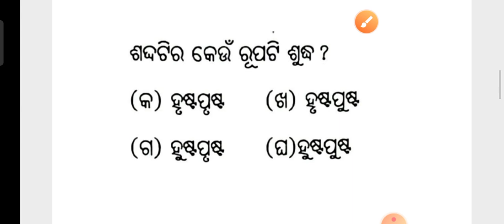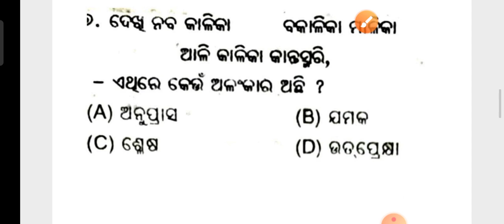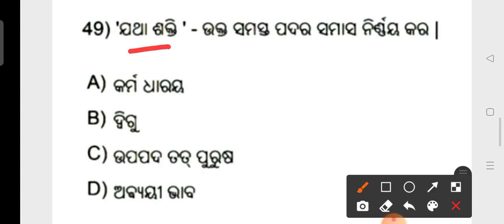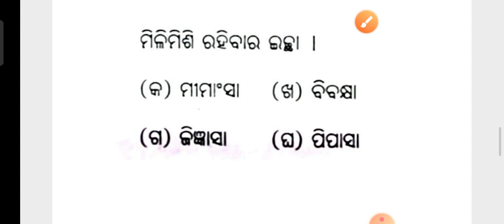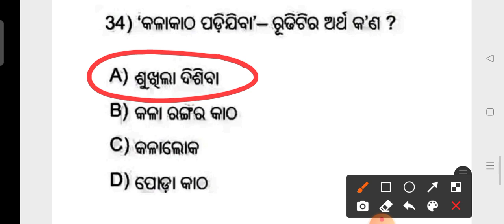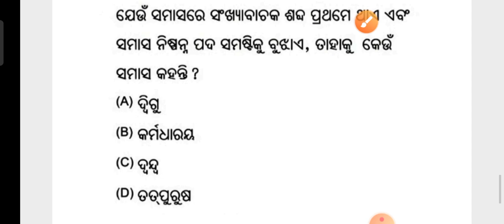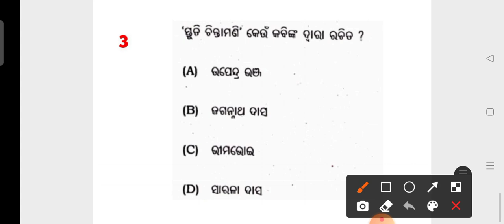OSSTET EXAM 2021 !! Top 20 Odia Grammar MCQs !! CT, BED, RI & CONTRACT TEACHER !! by cine tv odisha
OSSTET EXAM 2021 !! Top 20 selected Pedagogy MCQs !! Important for OSSTET CONTRACT TEACHER Exams !!

?list=PL4NXUEpJwZWyCnAXXV12nACTb4Wt9NbpO